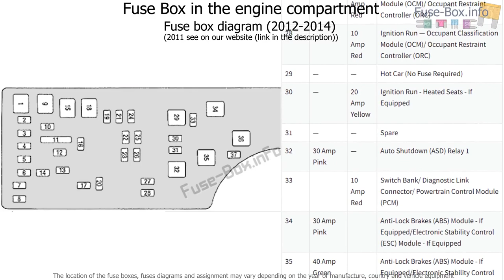Fuse box location and diagrams: Chrysler 200 (2011-2014)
Fuse box diagram (location and assignment of electrical fuses) for Chrysler 200 (Mk1; 2011, 2012, 2013, 2014).